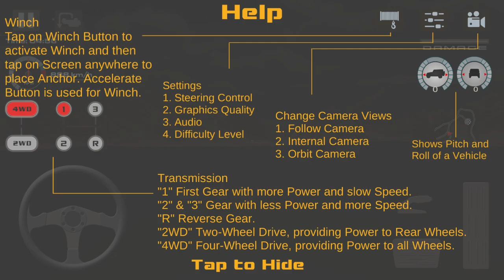OffRoad Drive Desert #1 Level 4 Ofroad car game Android IOS Gameplay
OffRoad Drive Desert Ofroad car game Android IOS Gameplay

One of the most realistic OffRoad simulation game with HD Graphics and FreeRoam Mode for off-road lovers. Drive real offroad vehicles on challenging Desert terrains requires different offroad Techniques to complete Levels and Unlock Maps and Vehicles for FreeRoam Mode. Enjoy the real suspension of vehicles and real Graphics like PC games. Physical Damage is also applied on vehicles so you have to drive carefully like real life Offroad driving to avoid Damage and complete Level, you can use Orbit camera to check each tyre is on accurate place. Maintain Traction on steep slopes to avoid FlipOver.